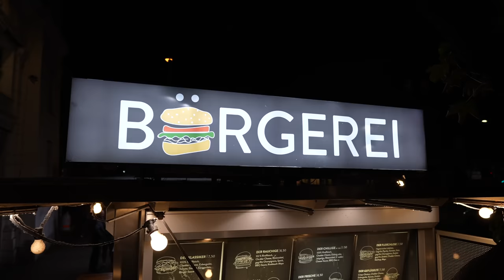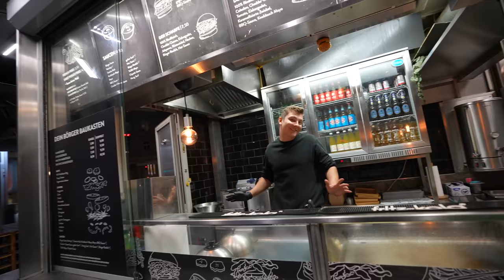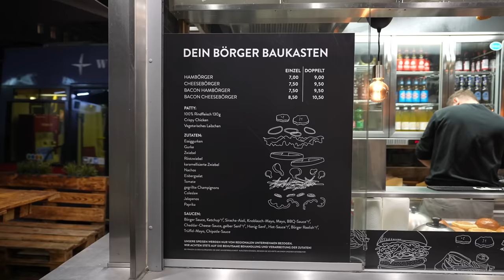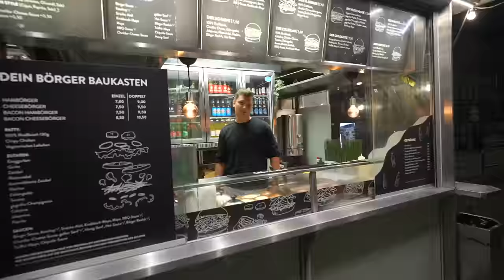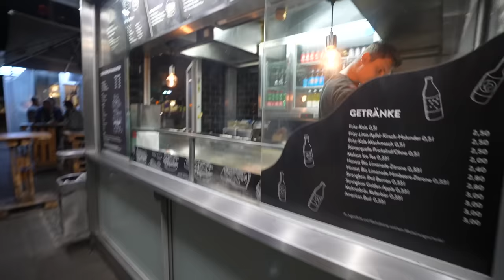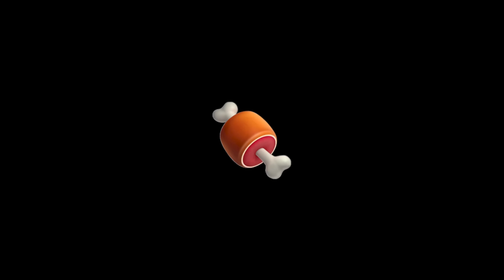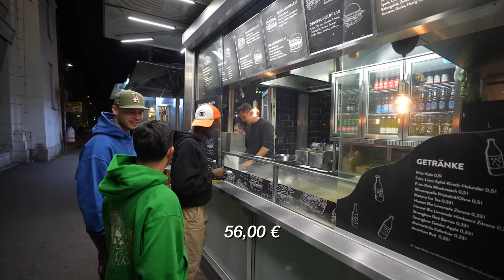Der beste Burger Nachts in Wien 🇦🇹